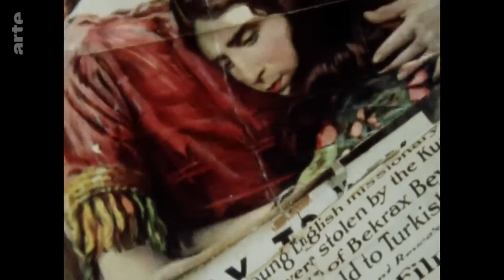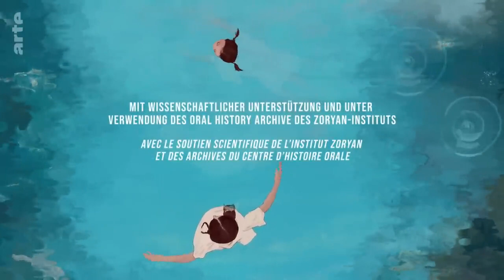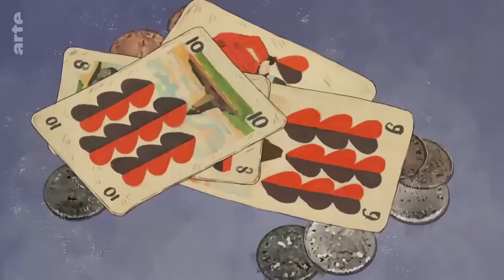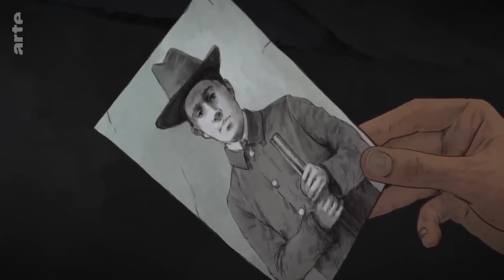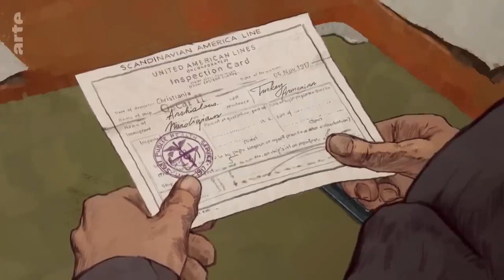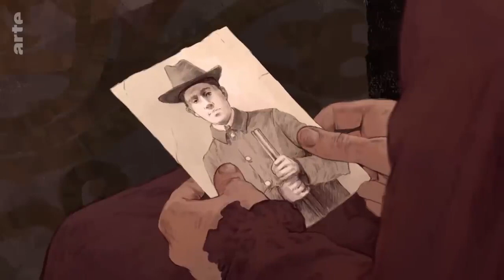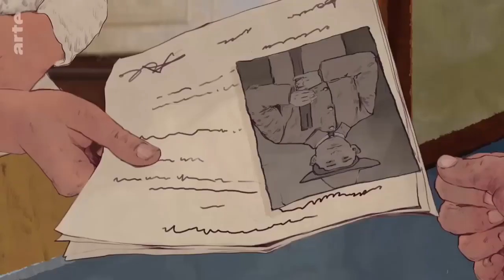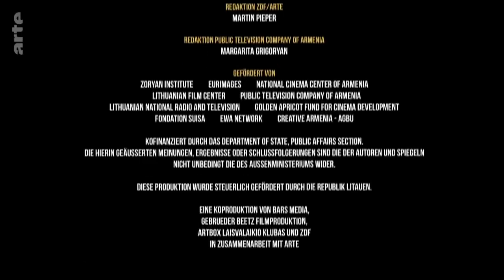Doku HD Aurora Die Geschichte einer Flucht aus Armenien 720p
Doku, hd, doku hd, aurora, die, geschichte, einer, flucht, aus, armenien, 720p